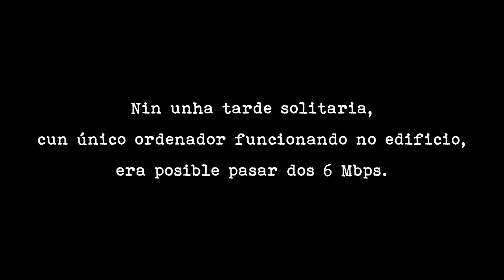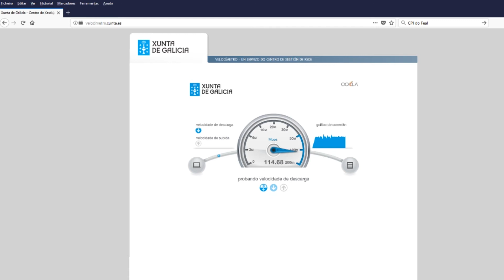internautas do Feal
100 Mbps no CPI do Feal (Narón) - 12/12/2017
Internautas: Junior Camacho Gómez e Sara Caro López
Vídeo: Ángel Carrera Pérez